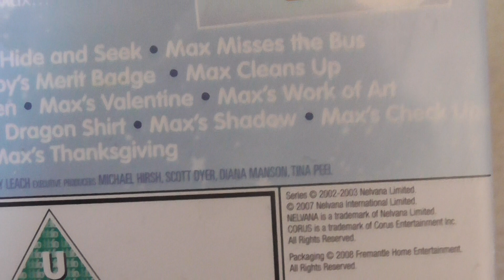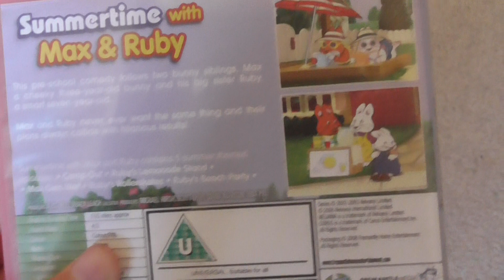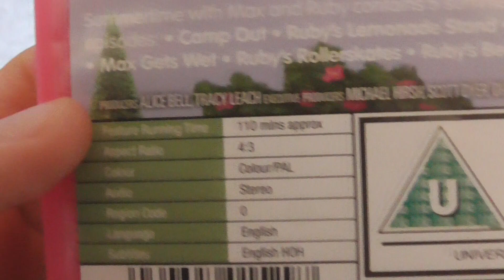Max and Ruby DVD collection